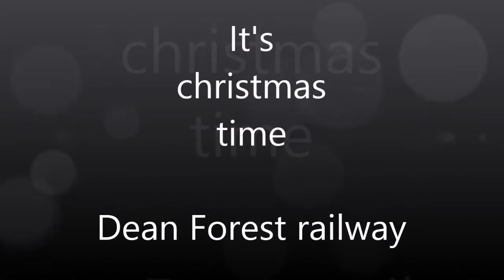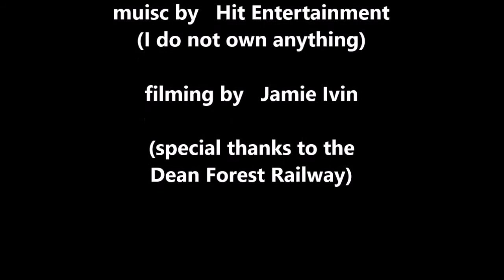It's Christmas Time Dean Forest Railway